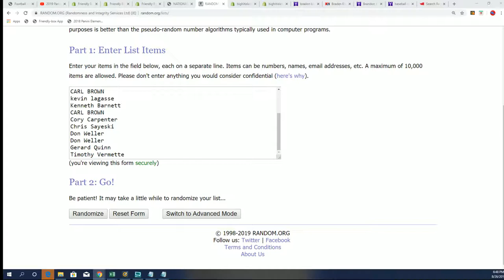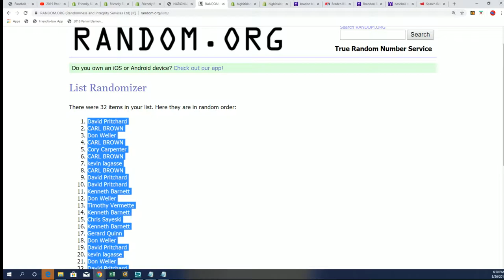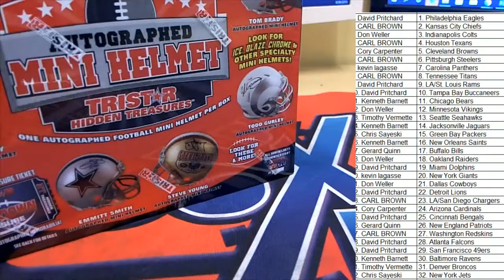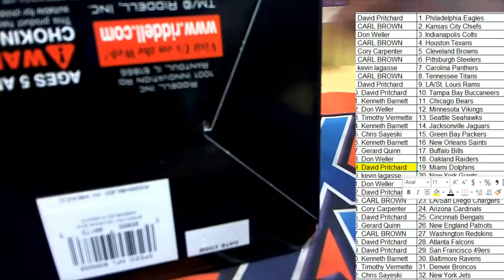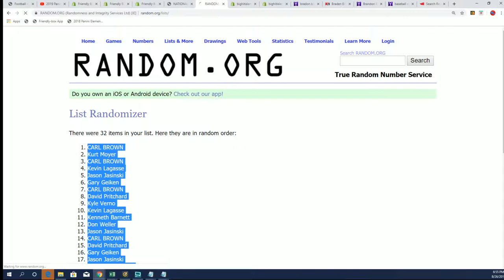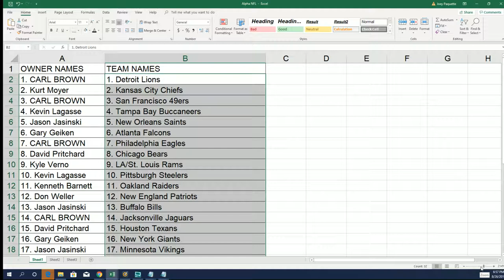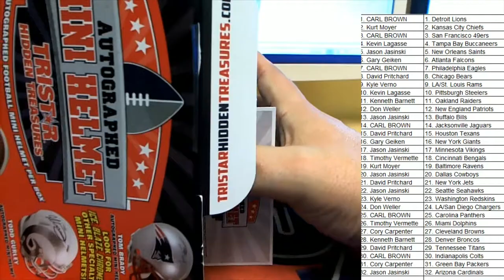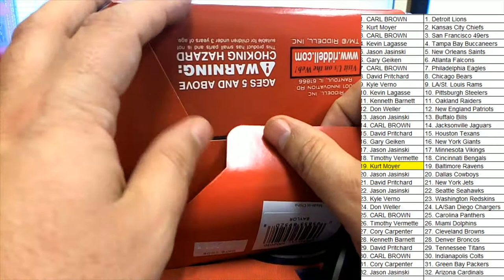2019 Tristar HT Football Mini Helmet ID 19TRISTARMIN433 & 19TRISTARMIN434